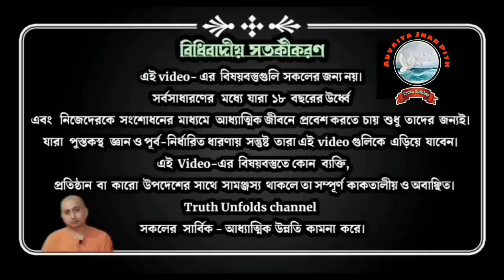কিছুই ভালো না লাগলে, কি করব? IF NOTHING IS GOOD, WHAT TO DO? II SWAMI TRAILOKYANANDA II 25-08-23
১.আপনি  JOIN করতে পারেন শ্রীমদ্ভগবদ্গীতা, কঠোপনিষদ্, শ্রীশ্রী চন্ডীর  মতো কোর্সে ।

২. ঘরে বসে বিবেকচূড়ামণির মতো কোর্সের সম্পূর্ণ লাভ নিতে, দেরি না করে আজই যুক্ত হন নিচে দেওয়া link-এ click করে-

৩.সংস্থার এই যে কাজ তাকে সমর্থন করার সর্বোত্তম পথ আপনার আর্থিক সহযোগিতা, যা আমাদের মজবুত করে। মনে রাখুন আপনার কোর্স করা, অনুদান করা, এ সবকিছুই ঘুরে আপনার কাছেই আসবে পরোক্ষভাবে সামাজিক ও ব্যক্তিগত জীবনের রূপান্তরের মাধ্যমে।

BANK Details :-
ADVAITA JNAN PITH
Axis Bank

🛑🌟 UPCOMING COURSES🌟🛑